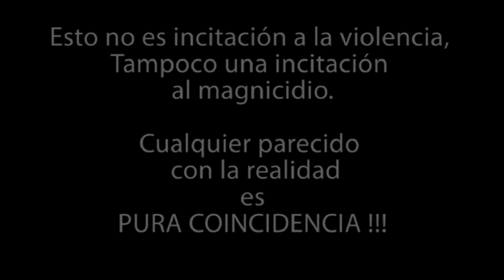Un Dia en la Refineria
Un Dia en la Refineria  de RATIZUELA !
Cualquier parecido con la realidad, es pura coincidencia .

Theme "The pink panther" by Henry Mancini
Performed by Leo Medd